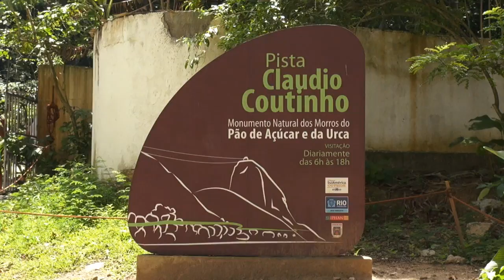Morro da Urca (sem bondinho)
Roteiro da trilha que permite chegar caminhando ao alto Morro da Urca.
Com cerca de 1,5 quilômetro de extensão, a trilha que leva até o topo do Morro da Urca alterna subidas íngremes e trechos mais planos.
São cerca de 50 minutos de caminhada que, como recompensa, oferece fantástica vista da Baía de Guanabara.
A trilha tem início na pista de caminhada Claudio Coutinho, no canto esquerda da Praia Vermelha. Por meio desse trajeto, atinge-se o terminal do bondinho no Morro da Urca, onde é possível comprar ingressos para subir até o Pão de Açúcar ou descer para a Praia Vermelha.
Gravado com uma câmera Sony NX30.

Não deixe de ver também: "Roteiros de Ibitipoca"